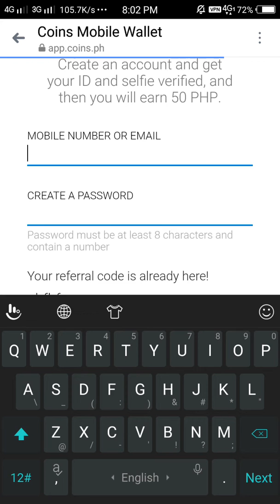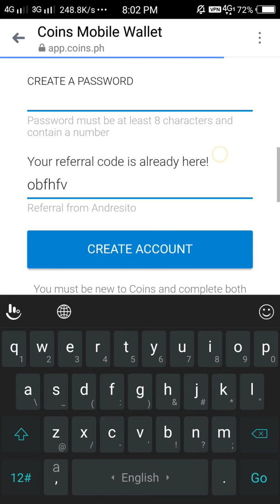ONLINEBUSINESS / PARTIMEJOB LEGIT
Para po kumita ka ng 500-1000 per day gamit ang iyong cell phone mag register ka lang po  sa coinsph,  you can get 50 pesos bunos agad agad FREE po ang registration.
Maari kana kumita araw, araw sa pamamagitan ng:
*BILLS payment Meralco, pldt etc..
*AIRLINE ticketing
*NSO/PSA / NBI payment
*ELOAD smart globe all networks
*PERA padala Palawan Express etc...
*BANK deposits and MORE!

I'm giving you 50 PHP on Coins, the easiest way to pay and get paid. Use code 'obfhfv' to sign up to receive instant 50 now!